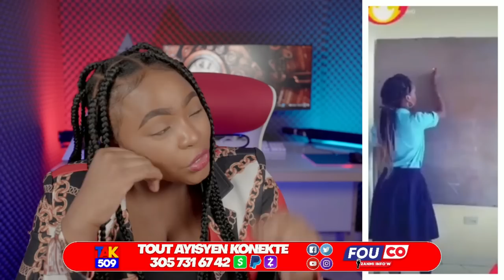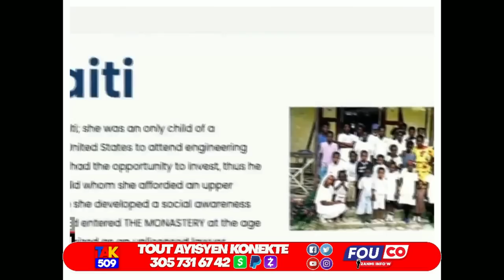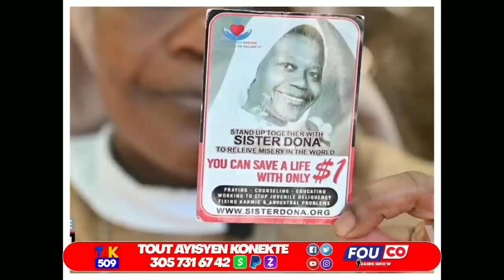Byen Fasil lapolis bay kolég Rezisans..Pyè Antre DCPJ..Zam Pòdepè yo sepou Palè /Fouco